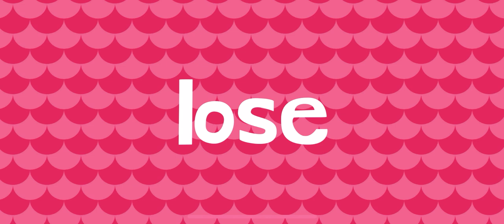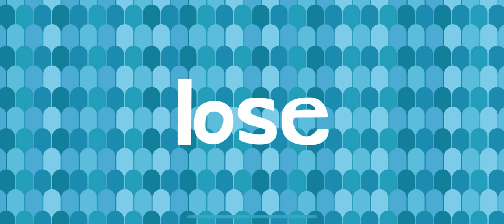ROLLER COASTER RIDES, NEW WORDS ENDLESS LEARNING